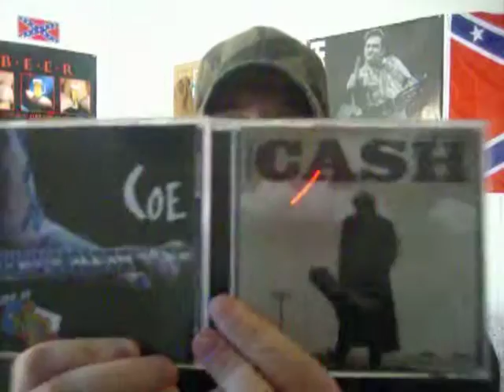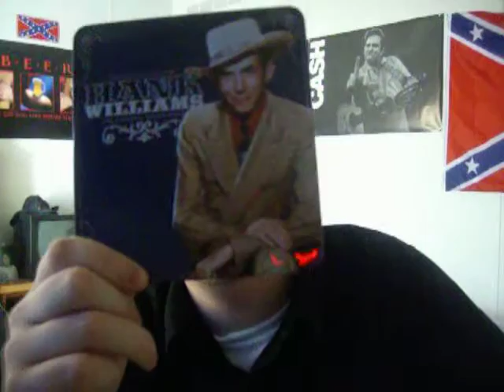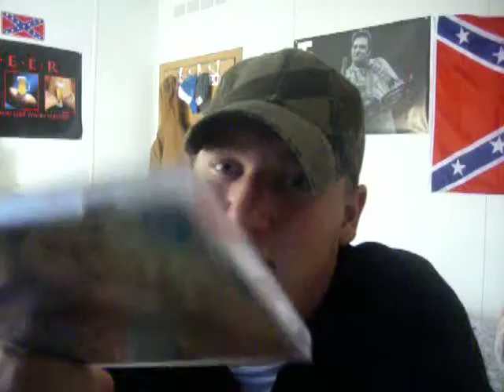MY KIND OF MUSIC